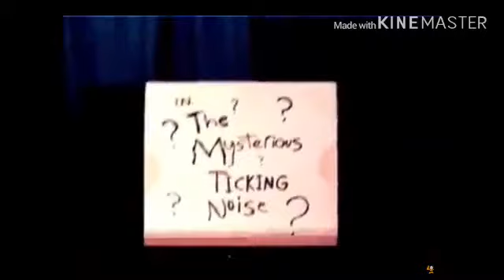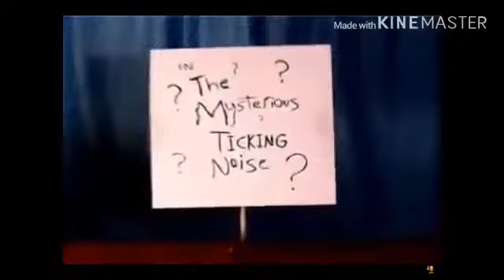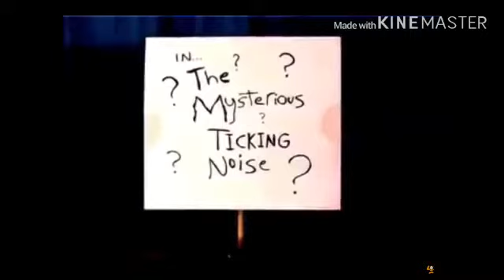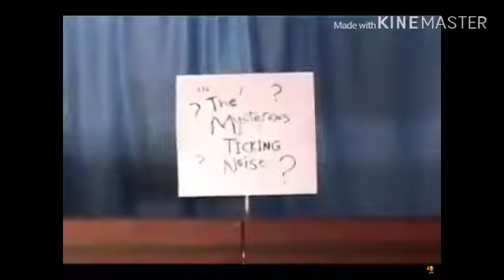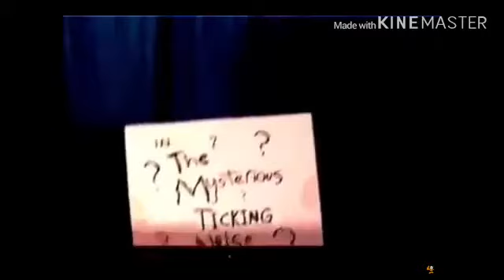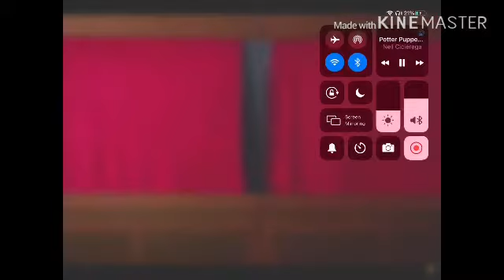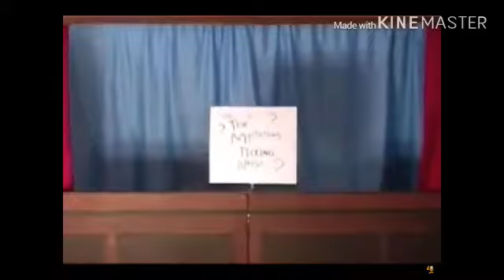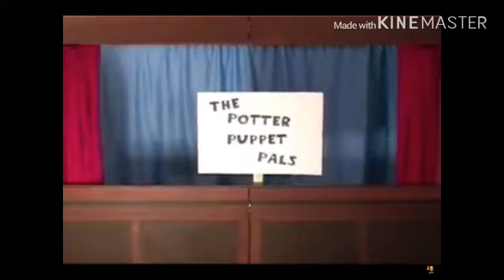The mysterious ticking noise 1 hour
Finally, almost 1 day, it’s done! I’ve made it happen, omg!!

The video doesn’t belong to me, by the way